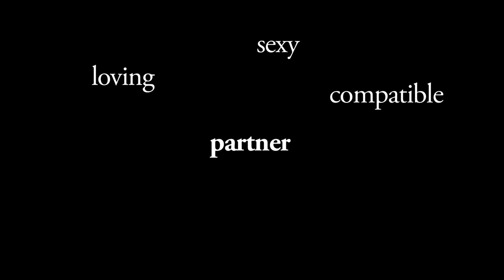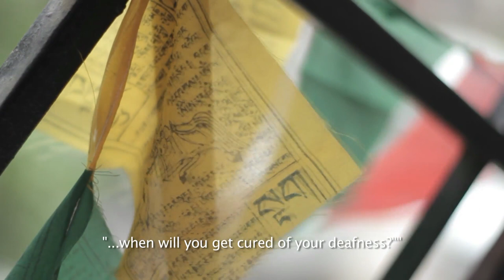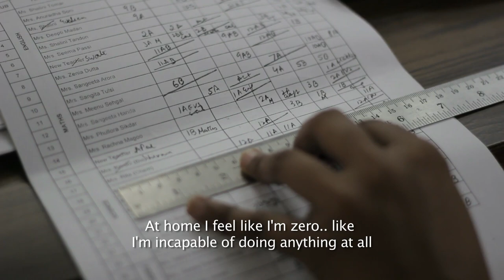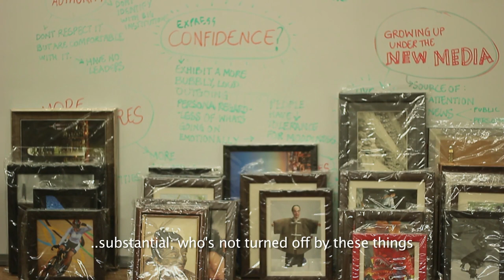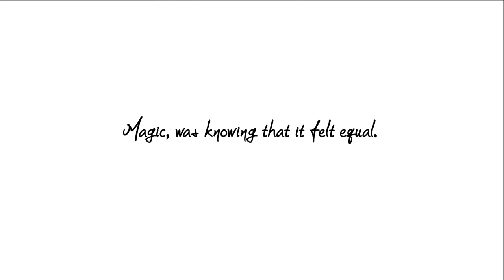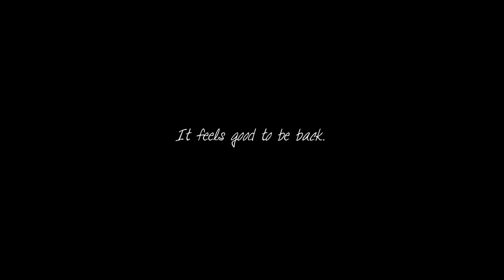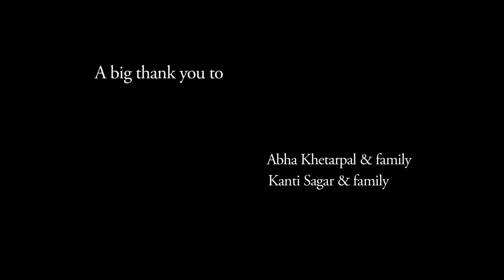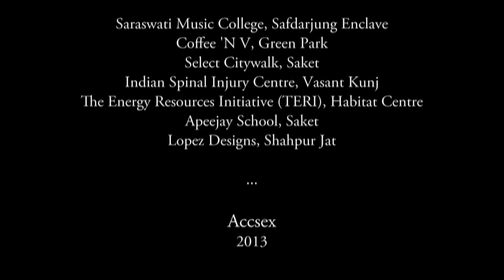Accsex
This National Award winner explores beauty, ‘ideal body' and sexuality, through stories of women living with disability. Awarded by the International Association of Women in Radio and Television and festivals at Belgrade and Delhi, it has screened at Sydney, Alberta, Kathmandu, Bangalore, Calcutta and Thrissur, among others.

Directed by Shweta Ghosh | 2013

Shweta Ghosh is a documentary filmmaker and researcher. A silver medalist from the Tata Institute of Social Sciences, Mumbai, she has explored her interest in food, travel, music and disability through various research and film projects.

Credits
Cinematographer: Divya Cowasji
Sound Recordist:  Priiya
Script Writer and Editor: Shweta Ghosh
Illustrator: Natasha Taraporevala